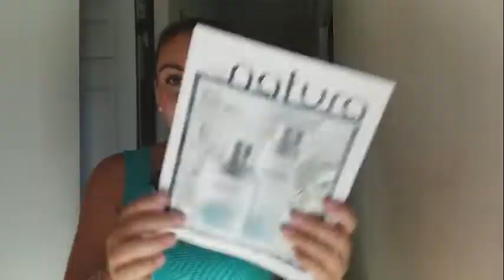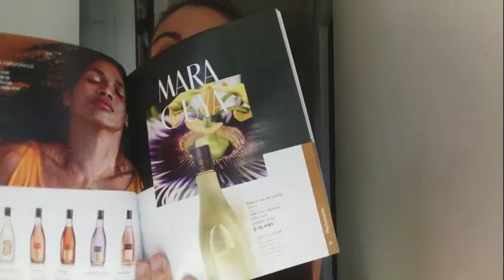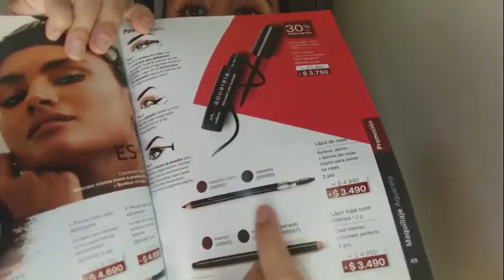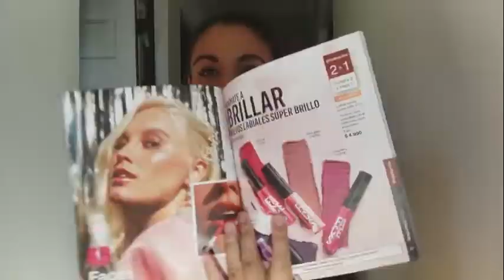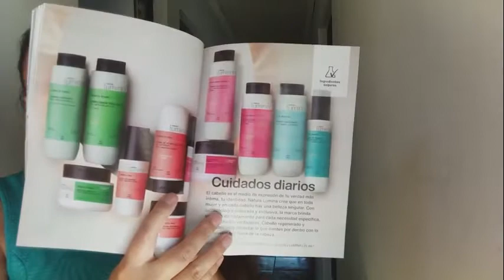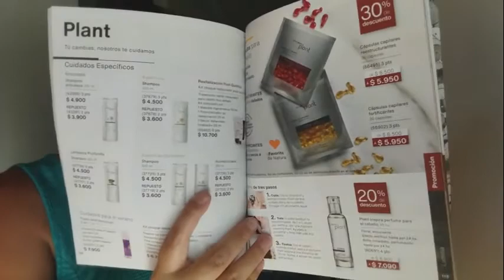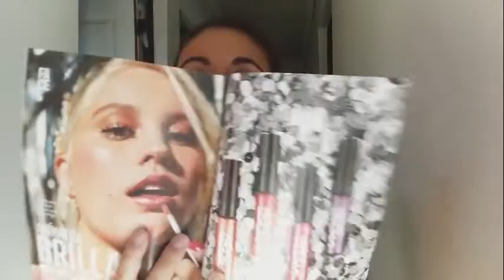HAUL NATURA CICLO 02 / 2020 CHILE